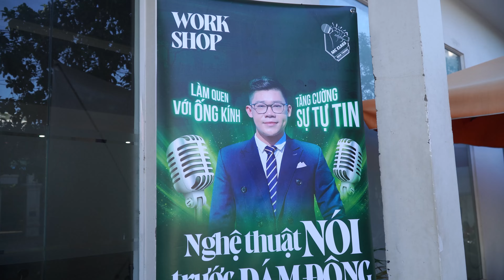✅ GLOBAL MEDIA | RECAP WORKSHOP "NGHỆ THUẬT NÓI TRƯỚC ĐÁM ĐÔNG"